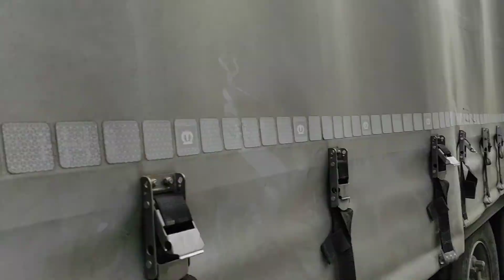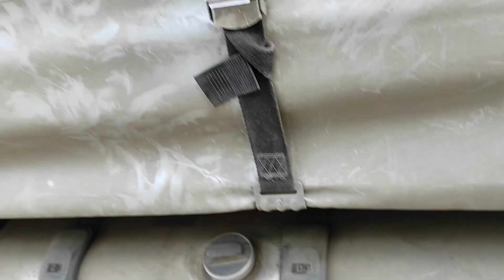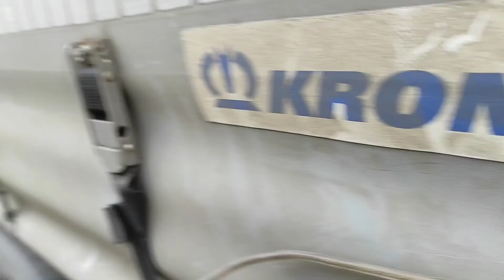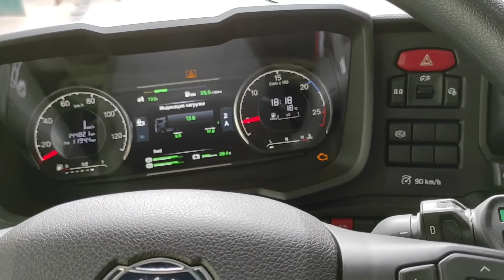Дальнобой по России! Боковая загрузка. Рейс Санкт-Петербург - Москва! Машина для хейтеров!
Растентовка полуприцепа krone,  загрузился на Москву.
Дальнобой по России!